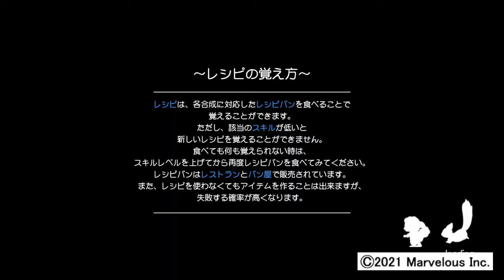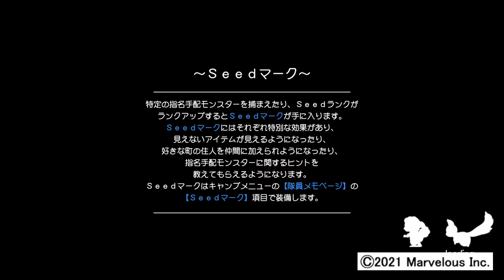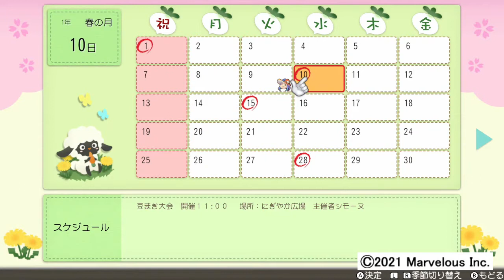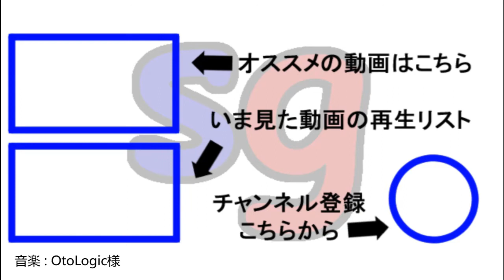[ネタバレ注意！]ルーンファクトリー5 Part8【partygameの実況プレイ】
今回の目玉は「豆まき大会」！
なんか『4』の時にも見せたような光景ですが…さあ、今回は！？